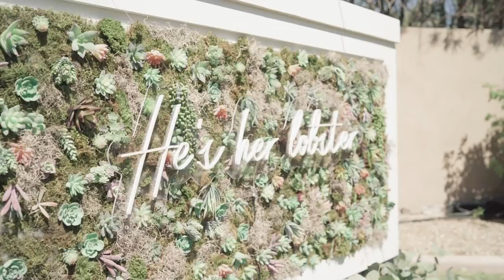Getting Ready on Our Wedding Day!!! Part 1 (bring tissues)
SURPRISE! WE GOT MARRIED and we're beyond excited to share the best day of our lives with you guys because you've been such an amazing source of love and support for us! Four months ago, we got the wild idea to invite our friends and family to Paradise Valley, Arizona for a very vague "fiesta." Not a wedding, not an engagement party, but just a random party (most people thought we were trying to trick them and maybe were already married and this was just a party). When guests arrived, we immediatly put them on buses and took them to Scottsdale Bible Church. It was truly magical. Chris and I didn't see each other before the wedding (Chris' choice which makes me cry with joy), so we wanted to document the day getting ready so we could see what the other was doing and also so we could share it with you guys. Honestly, we both cried the first time we watched this video. Thank you so much to everyone that spent the day with us and was involved in making this surprise wedding fiesta a reality, from family and friends to Netta and Amber for gifting me with my gown, and ESPECIALLY Brianna Noland our bff and wedding planner that made this all possible. WE LOVE ALL OF YOU! Coming soon...the ceremony and reception!

GLAM
Makeup: @bryanmendez
Hair: @lovejackro

SHOT BY: Kevin Lee, Cole Mueller
EDITED BY: Alex Tzavalas
PHOTOS BY: Marissa Boucher